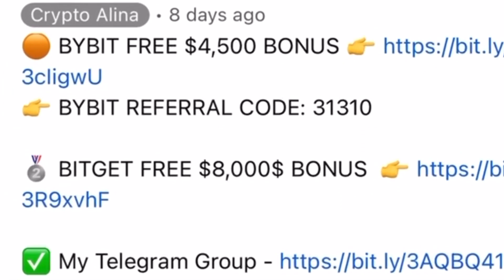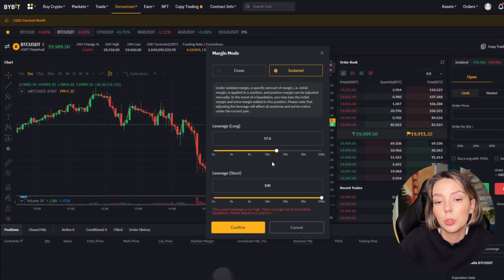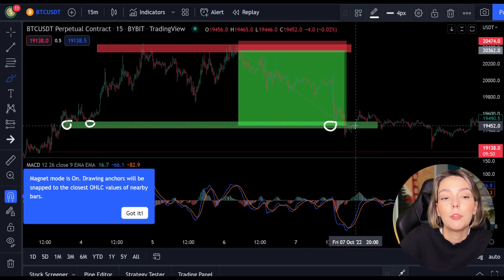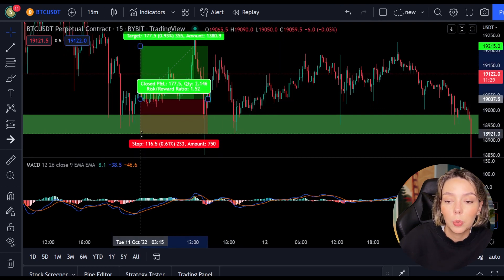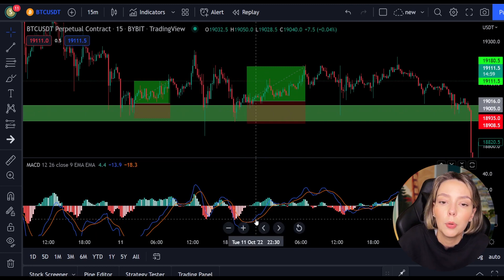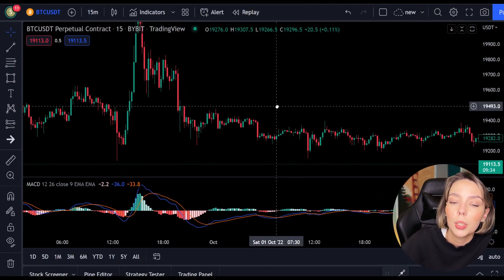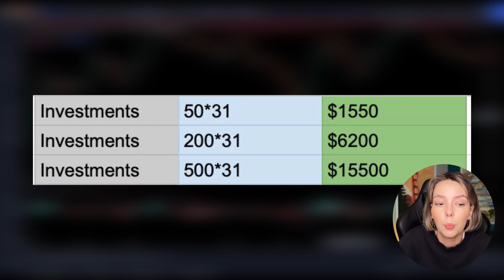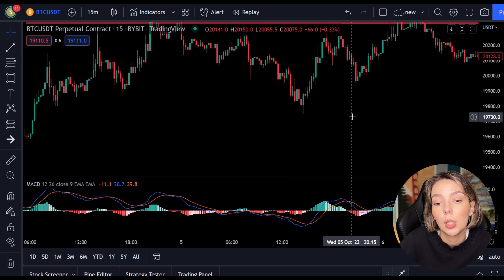INSANE Scalping Strategy For Beginners 2023 💎 broker bitget